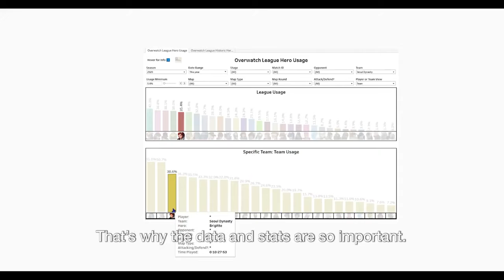The Specialist Series - SF Shock's Da-hee "Crusty" Park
In the Overwatch world, Dae-hee "Crusty" Park is a household name. Dive into his journey to the helm of SF Shock, the 2x Overwatch World Champions!